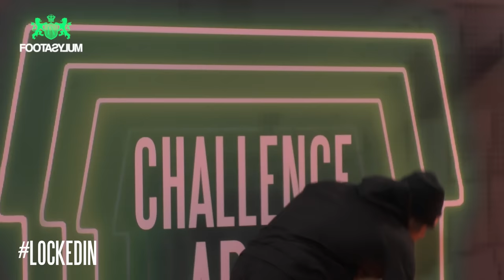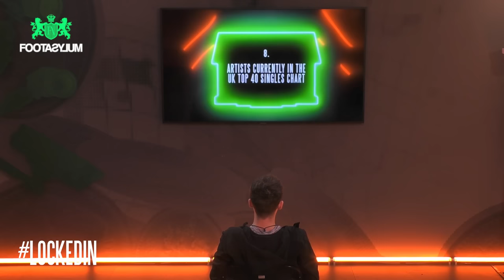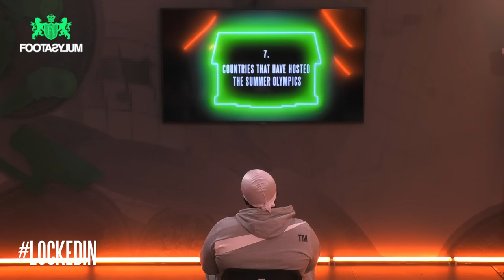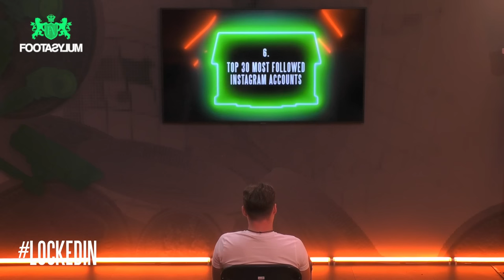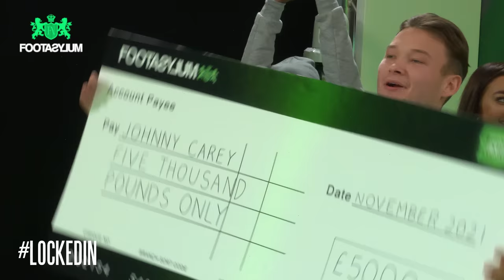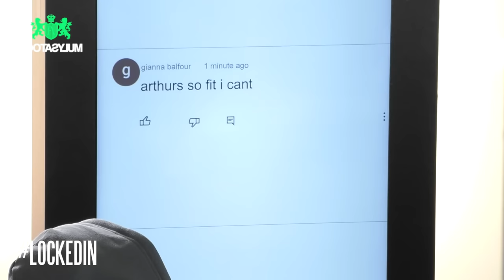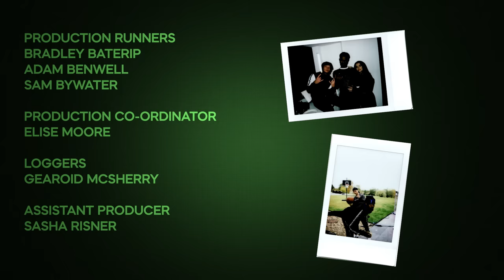THE FINAL!!! WHO WINS £10,000 ??? | Locked In | S2 Ep 14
Klarna available online.

We're locking 10 YouTubers in a house taking away the WiFi, and making them compete in daily challenges to see who takes the £10,000 cash prize.

10 creators living together, competing against each other - things are going to get messy.